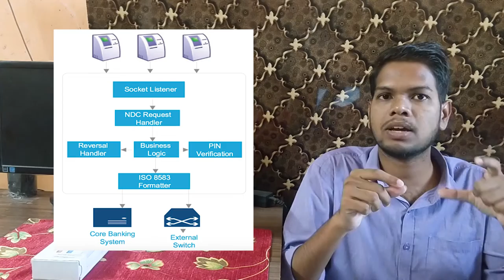Biggest Bank Robbery in India | Cosmos Bank lost 94 Crores In Pune | Unknown Facts | Sai Nagendra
Biggest Bank Robbery in India. In this Video I Explained about How Hackers managed to Hack Cosmos Bank in Pune and Robbered 94 Crores from Bank.